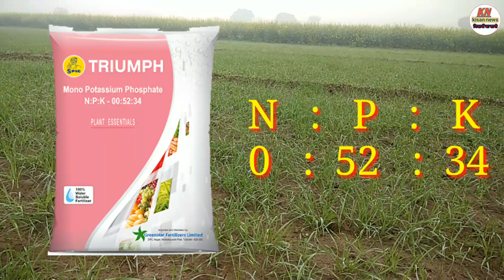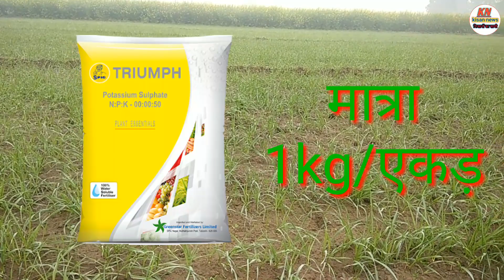Gehu Me NPK Ka Spray Kab Kare|Gehu Me NPK Ka Prayog Kab Kare| Gehu Me NPK Ki Matra | npk 19 19 19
Cover Topic-
गेहूँ में NPK का स्प्रे कब करें
NPK का गेहूं  में प्रयोग
gehu me npk ki matra
gehu me npk 19 19 19 ka use
गेहूँ की फसल में NPK का स्प्रे कब करें
NPK का गेहूं की फसल में प्रयोग
npk fertilizer
npk 19 19 19
npk
npk review
npk 19 19 19 water soluble fertilizer
gehu me npk
gehu me npk kaise Dale
gehu me npk19 19 19
एन पी के की गेहूं में मात्रा
एन पी के,एन पी के उर्वरक